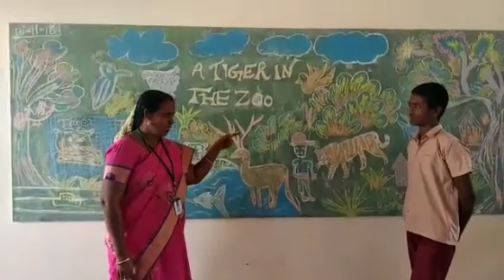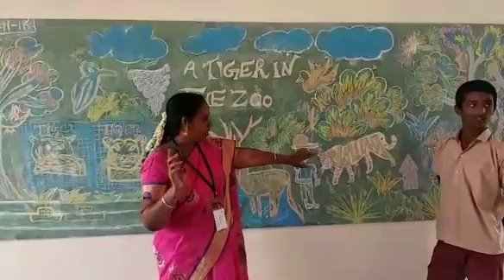VIII STD _ POEM( A TIGER INTHE ZOO)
MODEL CLASS DONE BY MY STUDENT DHANUSH.R